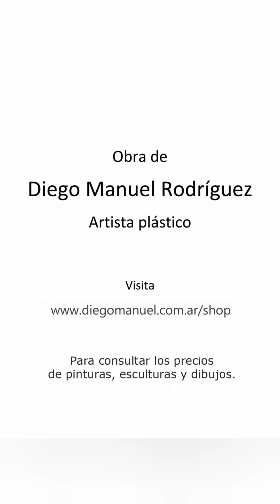Mujer en la silla